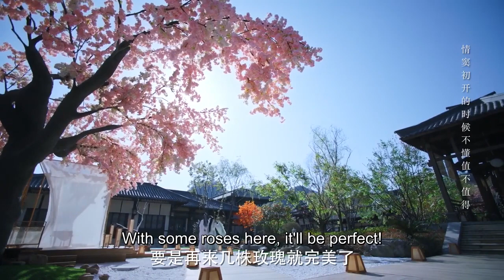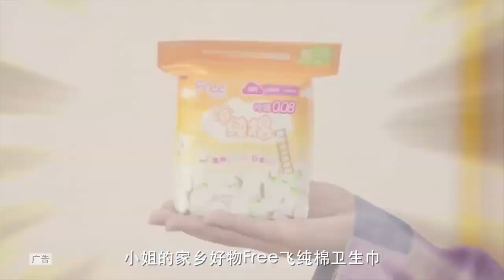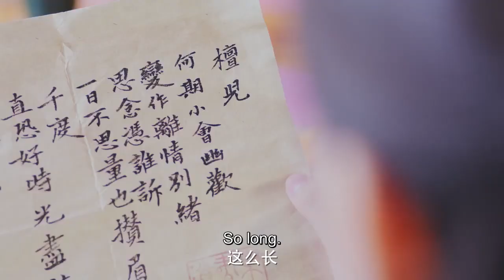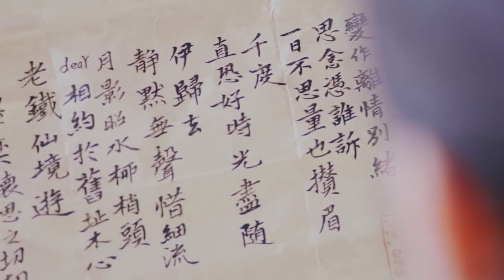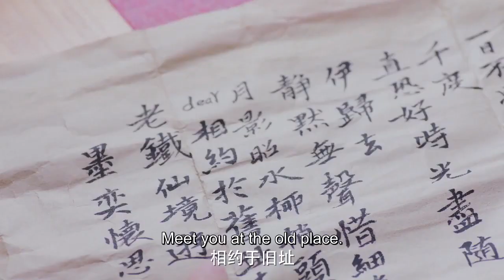Spirit Matchmaker EP10| Cunning prince falls with feisty girl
►Drama Name：Spirit Matchmaker
►Episode：30
►Genres: Romance, Business, Comedy